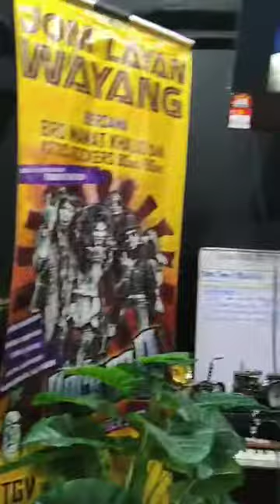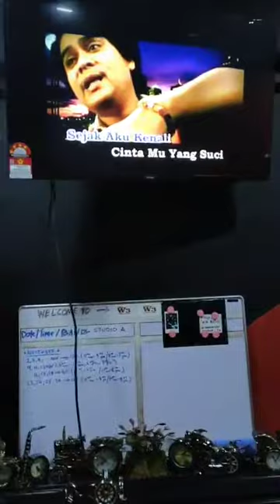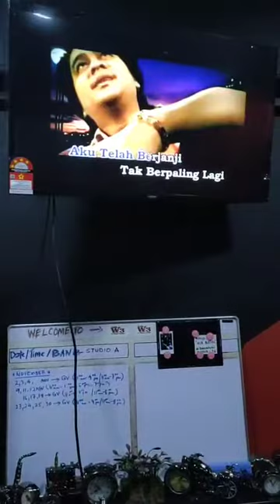Baggio Cookies lawan lagu Asyik Damasutra...ha ha ha